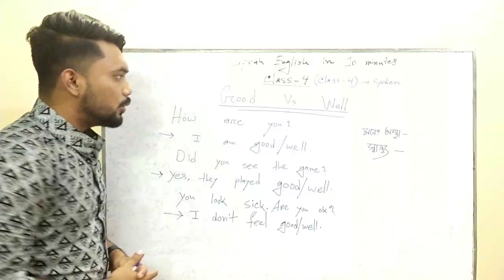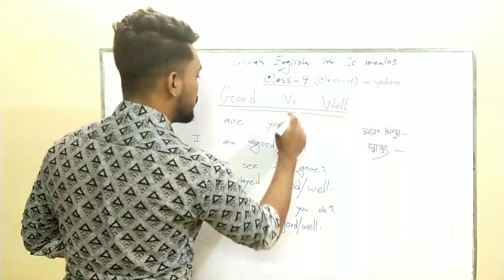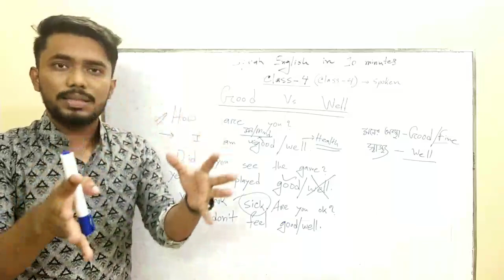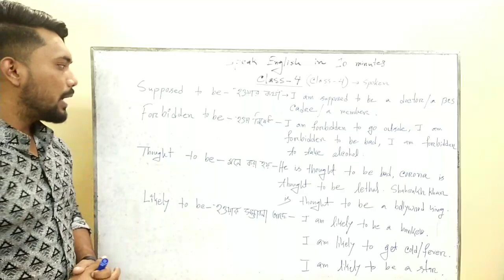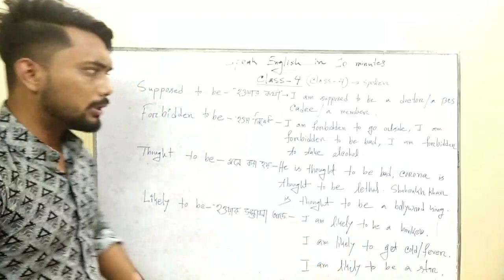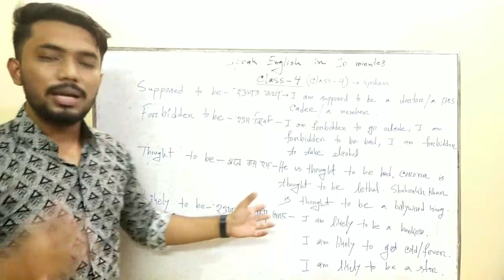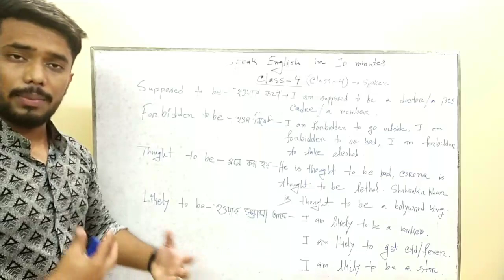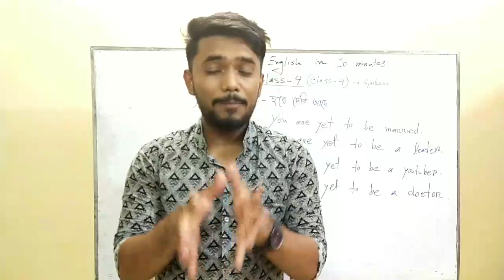Speak English in 10 minutes..Class -4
We are holding a free spoken course and the class duration is only 10 minutes approximately...In these classes you can clear basic English and all the terms to speak daily life English fluently.